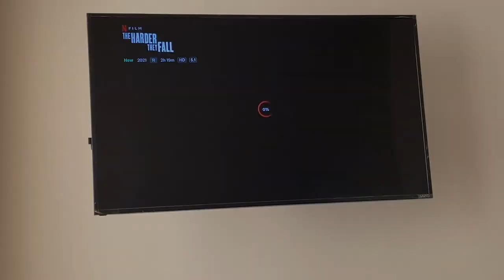Saturday Vlog | How I do my hair | Sinus Infection | Go Sleek Hair Co. Clip-In | Tiana LaNae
Hey T loves, I hope you’ll are doing well and staying safe.

This vlog is showing you how I take care of my hair at home and also applying my 1 year old Go Sleek Hair Co Clip-in set!

Go Sleek Hair Co.

Save 10%
My Code: TianaLaNae

Amazon Favorites

Looking to move to Dallas?
Apartment Locator ( free service)

Radpad
Be sure to add my info “Tiana Lanae” in the additional notes so they know I sent you - that would be helpful!

For product reviews or collaborations, please ***email***